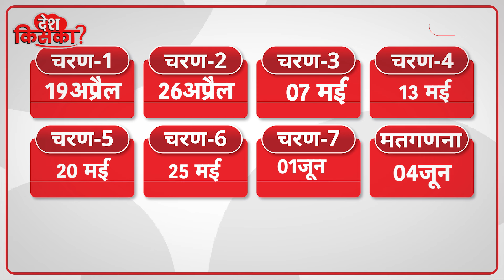Loksabha Election 2024: Rajasthan में 2 चरणों में किस दिन डाले जाएंगे वोट, वीडियो में समझिए?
Loksabha Election 2024: Rajasthan में 2 चरणों में किस दिन डाले जाएंगे वोट, वीडियो में समझिए? | News Tak